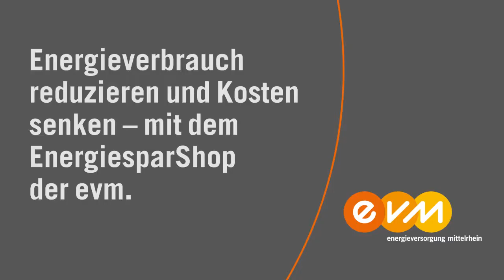03.03.2015 - Autotransporter in Flammen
Ransbach-Baumbach. Großeinsatz für die Feuerwehren Dierdorf und Selters am gestrigen Abend auf der A3 zwischen Ransbach-Baumbach und Dierdorf. Mehrere Verkehrsteilnehmer meldeten via Notruf einen brennenden Autotransporter. Beim Eintreffen der Polizei sowie Rettungskräfte stand der Anhänger des Transporters inklusive 5 hochwertiger Gebrauchtwagen bereits lichterloh in Flammen. Nach Angaben des LKW-Fahrers war ein Reifen des Anhängers geplatzt worauf das Fahrzeug sofort in Brand geriet. Das Feuer griff sehr schnell auf den Rest des Anhängers über. Vier der insgesamt sieben geladenen Autos sind dabei vollständig ausgebrannt. Der Fahrer des Sattelschleppers blieb glücklicher Weise unverletzt. Den entstandenen Sachschaden schätzt die Polizei auf stolze 350.000 Euro. Die eingesetzten Feuerwehren Dierdorf und Selters konnten den Brand zwar rasch löschen, ein „Totalschaden“ des Anhängers und der transportierten Fahrzeuge war jedoch unvermeidbar. Besonders hervor zu heben ist hier, dass die Reifen am Anhänger erst vor kurzem erneuert worden waren. Während der Lösch- und Bergungsarbeiten wurde der rechte und mittlere Fahrstreifen gesperrt. Die Autobahn konnte erst gegen 2:30 Uhr wieder für alle Fahrspuren freigegeben werden.